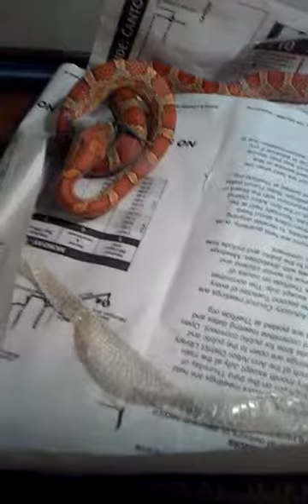Corn snake vs. House mouse